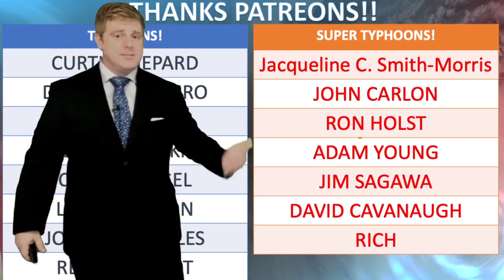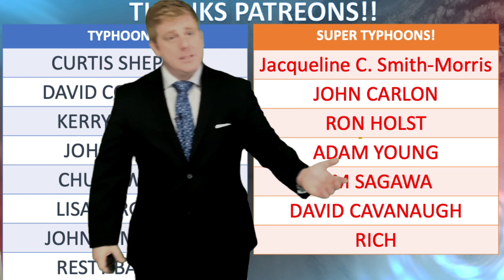Extra-Tropical Storm to impact Okinawa - Taiwan this week plus heavy rain continues the Philippines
The tropical wave over the Philippines continues to bring heavy rainfall along the east coast there. It will lift north this week though and combine with a incoming upper level trough out of China to fuel up a potent extra-tropical low from Taiwan through the southern Japanese islands.

In Okinawa wind gust as high as 40-55mph is possible as the storm passes south of Naha on Thursday night through Friday morning.